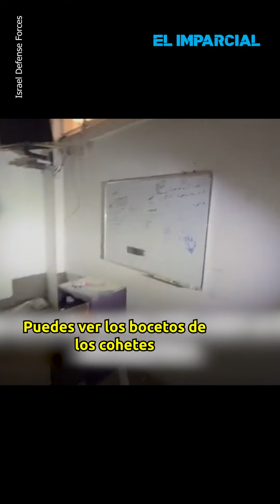Israel ha sacado de la tierra a Hamas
El ejército israelí ha revelado videos de cómo el grupo terrorista Hamas vivía y operaba bajo tierra para no ser detectados, construyendo una red de túneles subterráneos debajo de una de las zonas más pobladas del mundo, usando a casi 2 millones de personas, como escudo humano.